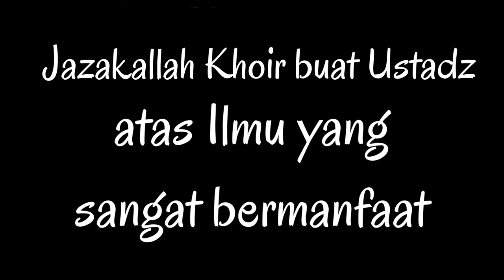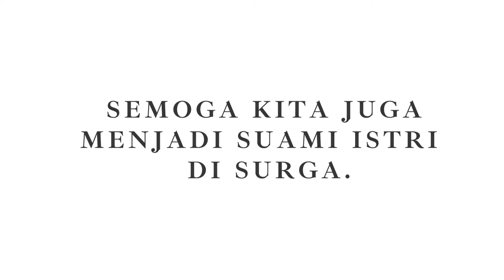NO.314 NASIHAT PERNIKAHAN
BUAT YANG INGIN MENIKAH  PERLU MENDENGAR KAJIAN NASIHAT PERNIKAHAN
DAN INI ADALAH NASIHAT PERNIKAHAN ( CONTOH ISTRI SHOLEHAH )